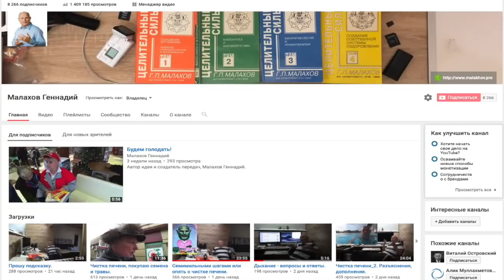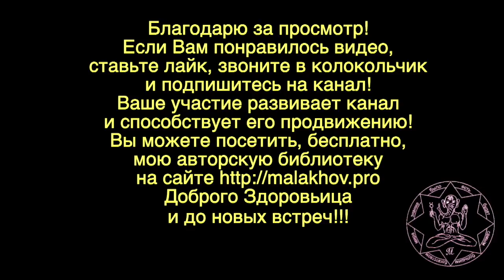ВОПРОС ОТВЕТ. ИНТЕРЕСНО. Малахов Геннадий.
Лица бывают разные, но что стоит за ним – вот главное! Отвечаю на Ваши вопросы и письменно, и видео делаю. Ответы на ваши вопросы для меня самого интересны. Я думаю, что они будут интересны и для Вас.